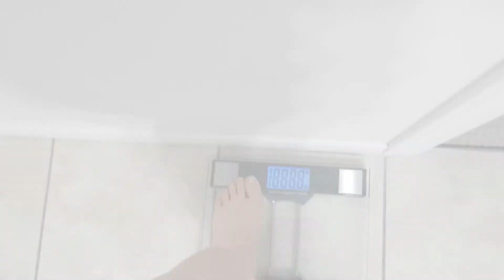Time to Weigh In! Mom with Hypothyroidism on a Weight Management Journey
My weekly weigh in vlog. See how far I've come since my last weigh in!